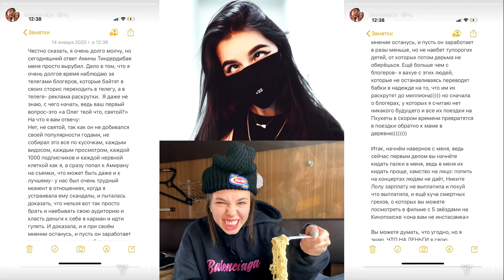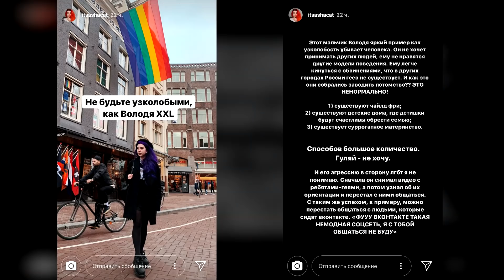ДК про Володю XXS | Инстасамка обвинила Tenderlybae в обмане подписчиков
В этом выпуске: Даня Кашин высказался про Володю XXL. Инстасамка про Tenderlybae. Никки Туториал призналась во всем. А мари Сенн извинилась перед Игорем Синяком и другими блогерами.